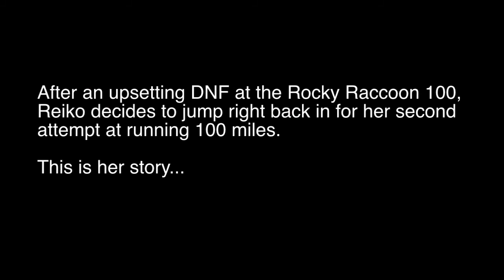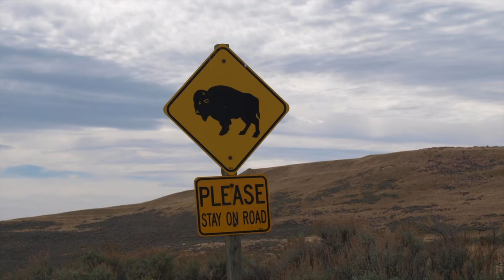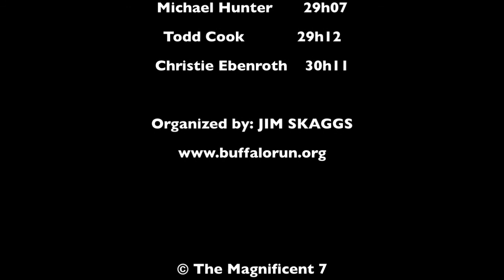Buffalo Runner - Reiko runs 100 miles at Antelope Island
Buffalo Run 100 mile, Antelope Island, UT, March 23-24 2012.